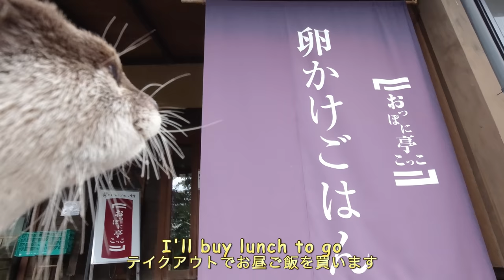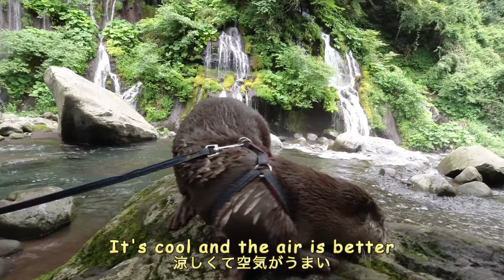A trip of delicious food and beautiful rivers in Hakushu [Otter life Day 307]【カワウソアティとにゃん先輩】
A place blessed with delicious food and beautiful nature, that's Hakushu!
This is the final summary video of the Hakushu version.

00:00- Kunopan
00:32- Opponitei Kokko
00:49- Verga
02:17- Hakushu Tourism Ojira Campground
05:00 - coucou cafe
05:35- Seisenryo
07:05- Doryu Falls